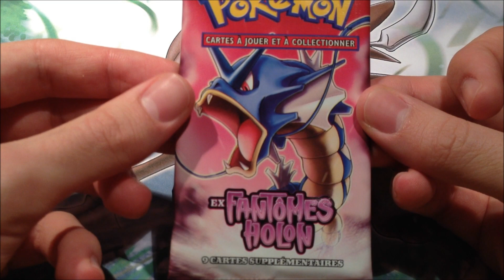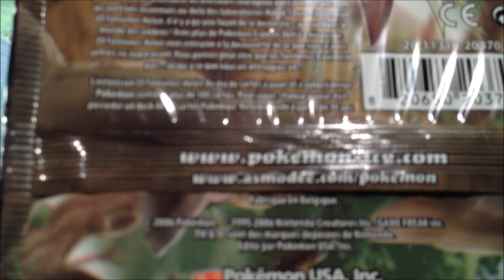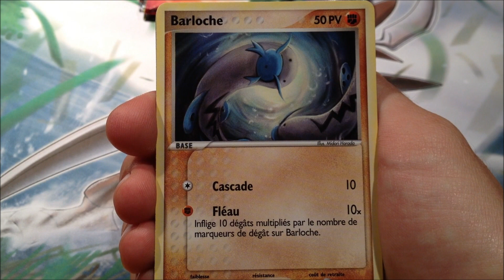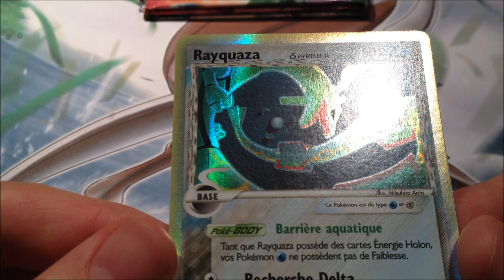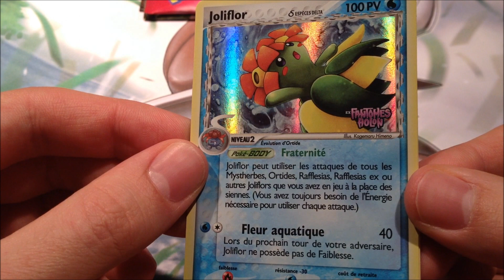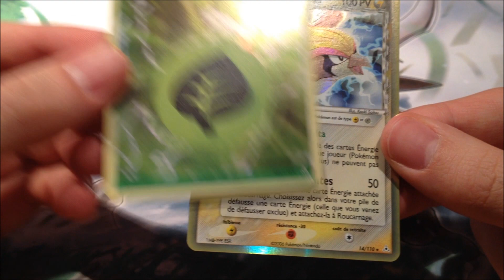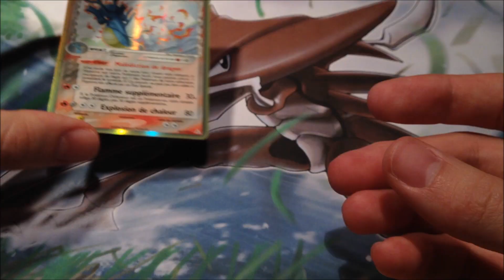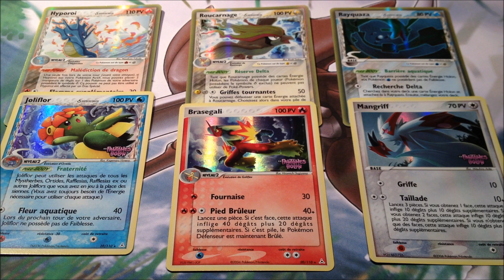EXCLUSIF ! ↔ Ouverture de 4 boosters EX Fantômes Holons ↔ " Face Revelation ! "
Salut Youtube,

Une vidéo assez exceptionnelle aujourd'hui puisque je me dévoile pour la première fois devant vous.. En effet, j'ai décidé de me montrer car je ne vois pas l'utilité d'attendre plus longtemps et vu que j'avais plein de choses à vous dire, autant le faire en face :)

Concernant l'ouverture, que dire hormis GENIAL ! Des cartes sublimes avec une chance impressionnante au niveau des reverses, j'en suis ravi. Je vous laisse bien entendu regarder la vidéo pour ne pas vous spoiler et que vous les découvriez.

Lien de la vidéo d'ouverture de Darkcaufeu022 (Merci à toi l'ami)

En espérant que la vidéo vous plaira, dites-moi ce que vous en avez pensé, que ce soit positif ou non. Et le mot de la fin : merci à tous, c'est grâce à vous que l'aventure continue !
Neijann ☕